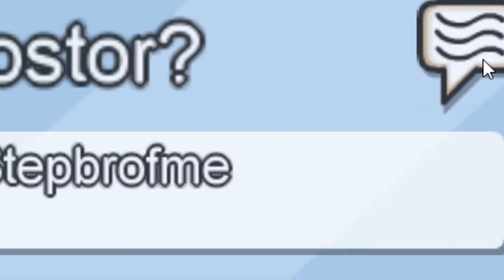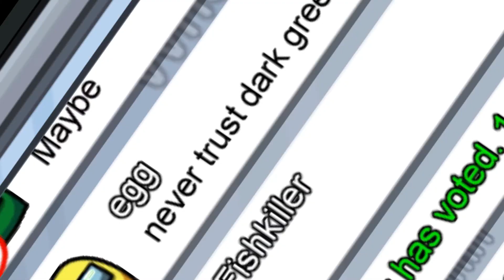Among Us Public Lobbies Are Chaos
"The Battle of Lopate (Serbian: Bitka na Lopatama) took place in 1796 between Old Montenegro and the Ottoman Empire near Lopate. Using Mahmut-pasha Bushatli's attack on Montenegro (see Battle of Krusi), Ottoman forces from Nikšić, Kolašin, Bihor, Bijelo Polje, Gusinje; likewise from Foča, Gacko, Stolac, Blagaj, Nevesinje, Trebinje and Korjenići; began advancing to the Montenegrin border. In early October 1796, when the Battle of Krusi occurred, a unit was organized, consisting of the soldiers from the mentioned towns. This unit attacked the mountains of Morača (Mount Lopatice, near Lopate) against the tribespeople of Trebjesa, Morača and Rovci. The unit suffered noticeable casualties. According to available sources, both sides lost about forty people."